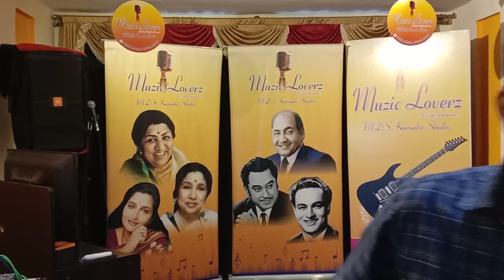Husn pahadon ka... Rashmi & Dharamveer